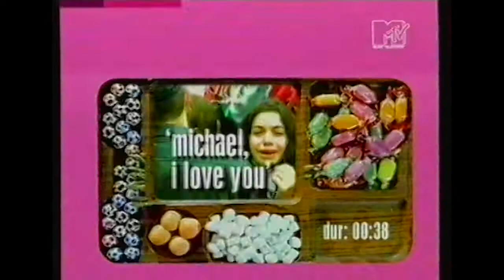MTV MJ Snack Attack Michael I Love You Fans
Bite Size MTV, 2001. Ripped from VHS in 2013.